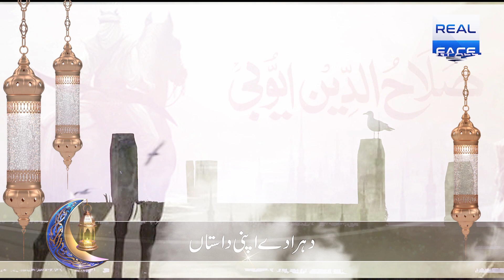Mega Ramzan Transmission on web channel 1st time | Azmat e Ramzan Ost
ایسے عالم میں جب زندگی پریشان ہے
ہر طرف خوف و ہراس ہے ۔
آگیا ہے وہ مہینہ
جو اللہ کا احسان ہے
اس مضان آپ دیکھ سکے گے رئیل فیس میڈیا کی خصوصی نشریات

اصلاح معاشرہ
میرے ہیروز
غزوہ بدر
مجاہد کی آذان
امت کے مسائل
اور ملوائیں گے  کچھ ایسے مہمان جو بتائیں گے آپ کو عظمت رمضان